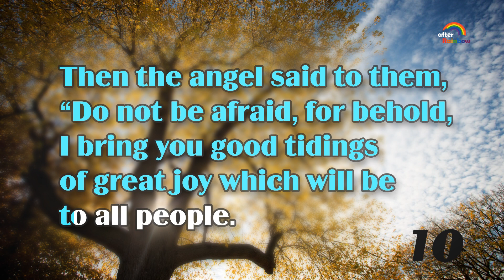Luke 2:10 ★ Bible Verse | Audio Bible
Repeat the Bible verse every day to memorize them. It is simple yet effective. We hope “Back to Word” helps you and your child to memorize God’s Word in a convenient way.

Then the angel said to them,
“Do not be afraid, for behold, I bring you good tidings of great joy which will be to all people.